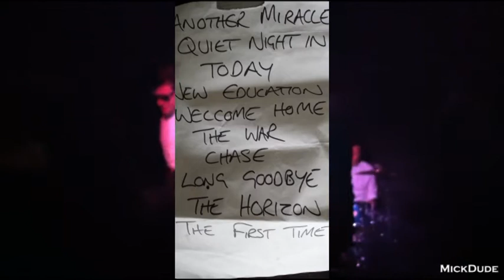All The Young - Fibbers, York, 04-12-2012 (Full Gig)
All The Young - Fibbers, York, 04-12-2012

Set:-
Another Miracle
Quiet Night In
Today / She Sells Sanctuary
New Education
Welcome Home
The War
Chase
The Long Goodbye
The Horizon

MickDude